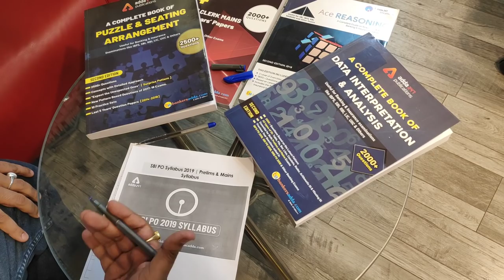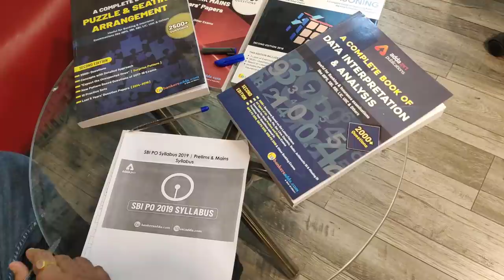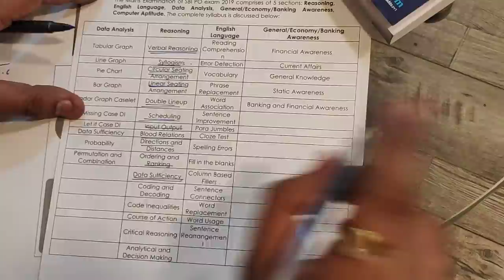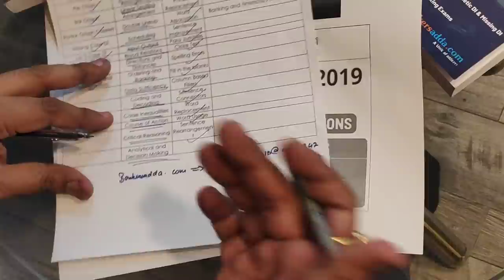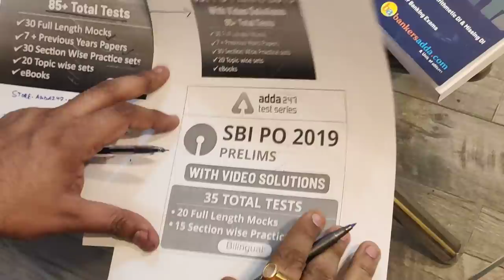SBI PO 2019 | Syllabus | Study Plan | Bankersadda.com | Mail us at